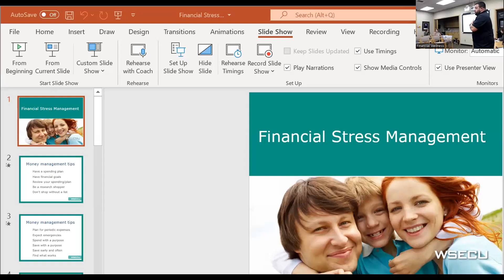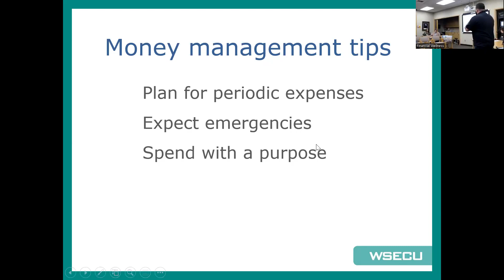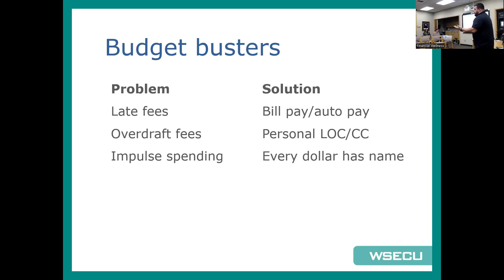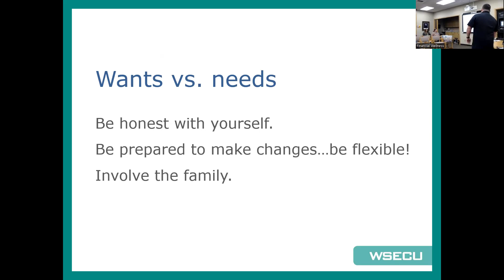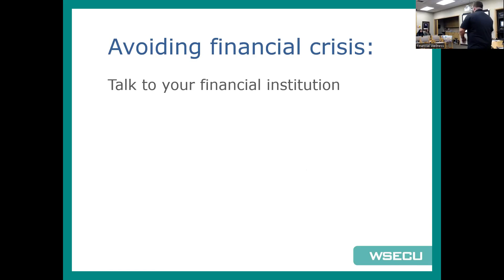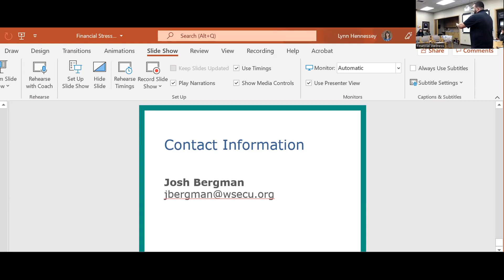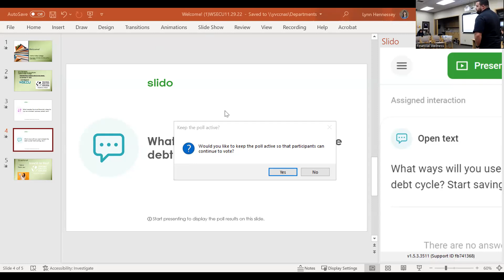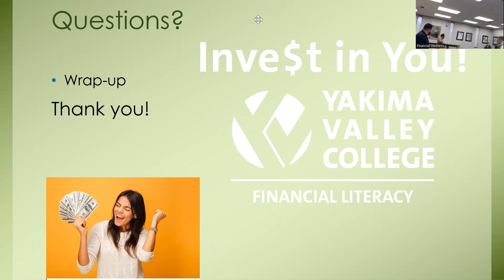Financial Stress – Create a Plan for Your Money Presentation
Creating a plan for your money can help reduce financial stress. Washington State Employees Credit Union’s Josh Bergman helps students change their mind about managing money.

Topics include
-Money Management Tips
-Crucial Conversations
-Budget Busters
-Getting Started
-Tracking Your Finances
-Action Items
-Avoiding Financial Crisis
-Being Financially Savvy
-Getting Your Credit Reports for Free